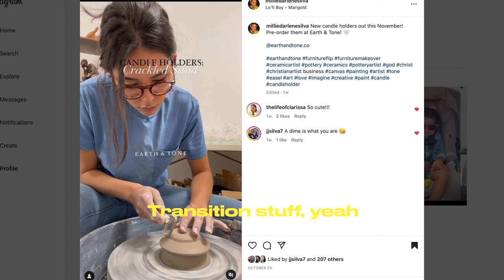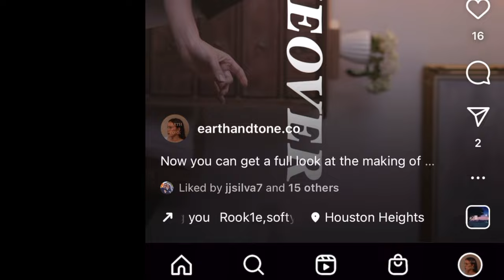4 Tips To Make the Best Reel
These past few months--since we've started earth and tone, we have learned so much! Here are 4 tips we've learned along the way that we hope help you to make your best reel!

- Follow Earth & Tone on Instagram: @earthandtone.co
- Follow Earth & Tone on TikTok: @earthandtone.co
- Follow Earth & Tone on Pinterest: @earthandtone.co

I hope you get inspired to build and create with me. See my journey as I continue to grow my small business. It won't be easy but we'll learn together :)